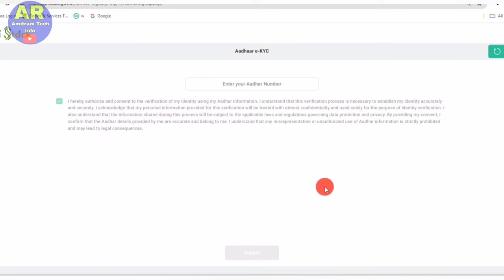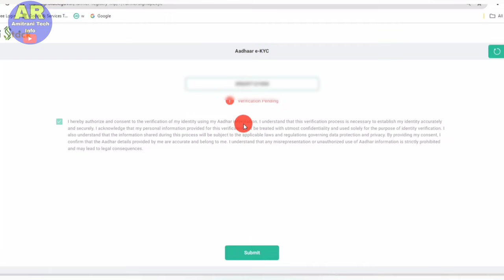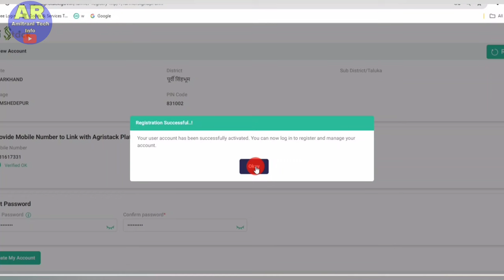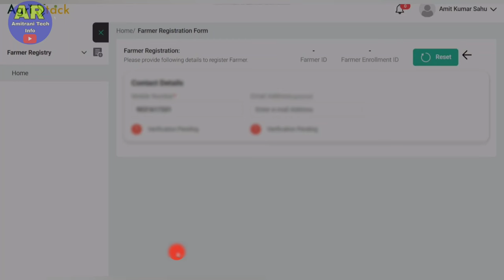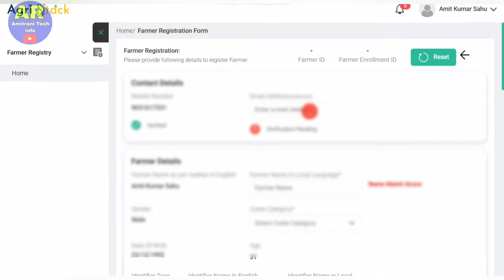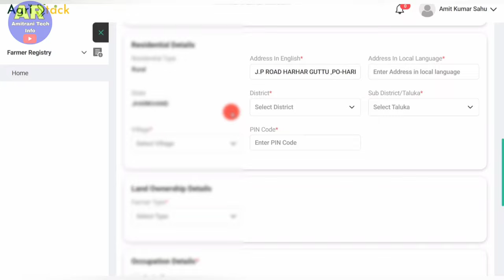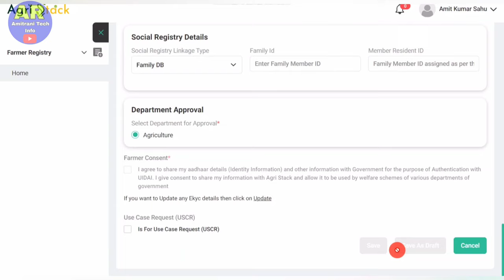किसान पहचान पत्र कैसे बनाये 2024 | farmar id kaise banaye | farmar id registration online | PMKSY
Topic cover and Quary:-

Farmar id card kaise banaye
Farmar id registration Csc
Farmar id online apply
Farmar id registration online
Farmar id registration 2024
pm kisan Farmar id registration
pm kisan ke liye Farmar id kaise banaye
Farmar id registration kaise kare
kisaan i'd kaise banaye
kisaan pahchan patra kaise banaye
kisaan registration online